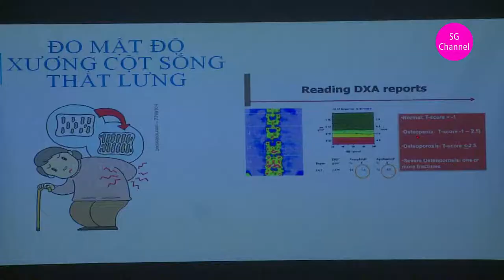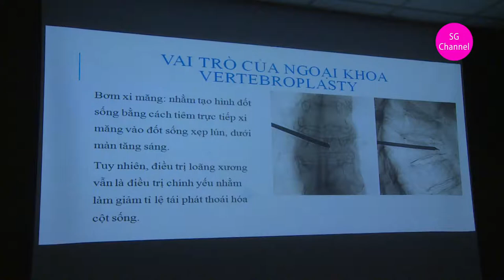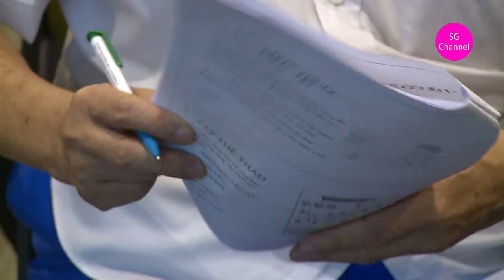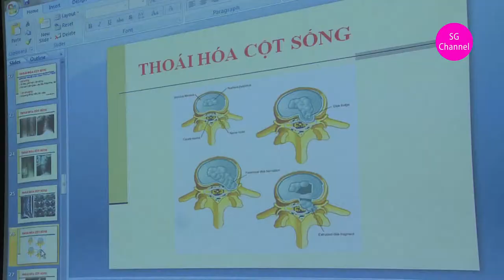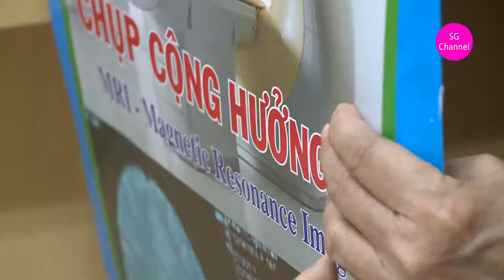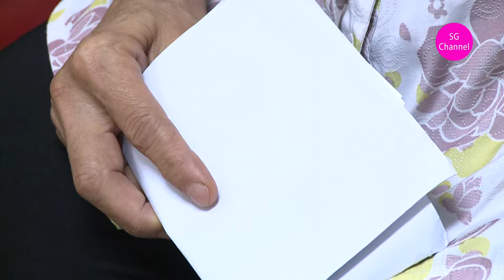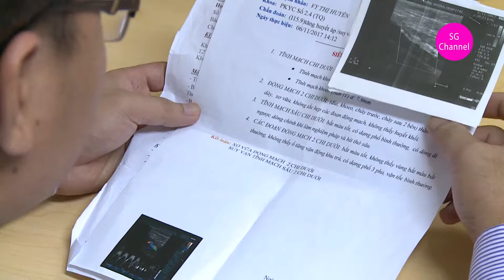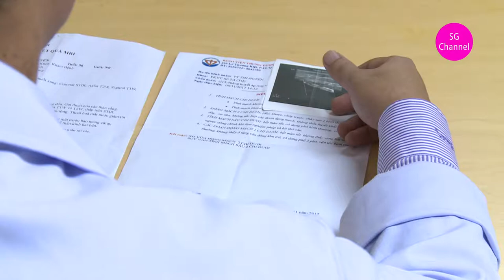cách phòng chống thoát vị đĩa đệm ,thoái hóa đốt sống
Thoát vị đĩa đệm là bệnh phổ biến có thể gây tàn phế nếu không được điều trị. Tuy nhiên, căn bệnh này có thể phòng ngừa được bằng những biện pháp đơn giản ai cũng nên biết.

Ai dễ bị thoát vị đĩa đệm?

Có nhiều nguyên nhân gây nên thoát vị đĩa đệm cột sống. Thứ nhất do chấn thương cột sống như tai nạn giao thông, tai nạn lao động,… Ở những người trên 30 tuổi, cột sống bắt đầu thoái hóa đĩa đệm thường không còn mềm mại, nhân nhày có thể bị khô, vòng sụn bên ngoài xơ hóa, rạn nứt và có thể rách khi nếu có một lực tác động mạnh vào cột sống.

2 cách đơn giản phòng thoát vị đĩa đệm
Hay gặp nhất là việc bê vác vật nặng sai cách. Thay vì ngồi xuống bê vật rồi từ từ đứng lên, nhiều người có thói quen đứng rồi cúi xuống, nhấc vật nặng lên. Việc mang vác nặng sai tư thế này dễ gây chấn thương đốt sống lưng.

Nhiều thói quen sinh hoạt hàng ngày cũng ảnh hưởng xấu tới xương khớp như tư thế ngồi làm việc không đúng cách gây cong vẹo cột sống, tập thể dục không đúng cách gây thoái hoá khớp, trật khớp… Ngoài ra, các bệnh lý cột sống bẩm sinh như gai đôi cột sống, gù vẹo, thoái hóa cột sống cũng là các yếu tố thuận lợi gây thoát vị đĩa đệm.

Thoát vị đĩa đệm có thể để lại những hậu quả và những biến chứng nguy hiểm cho người bệnh. Thứ nhất, bệnh nhân có thể bị tàn phế suốt đời do bị liệt trong trường hợp đĩa đệm thoát vị chèn ép tuỷ cổ. Khi bị chèn ép các dây thần kinh vùng thắt lưng cùng, bệnh nhân có thể bị chứng đại tiểu tiện không tự chủ do rối loạn cơ tròn. Ngoài ra bệnh nhân bị teo cơ các chi nhanh chóng, khiến sinh hoạt bị ảnh hưởng nghiêm trọng, thậm chí mất khả năng lao động. Tất cả các biến chứng đó ảnh hưởng lớn đến chất lượng cuộc sống của người bệnh, chưa kể những tốn kém do chi phí điều trị.

Cách phòng tránh

Sống lành mạnh: Luôn duy trì chế độ ăn uống, sinh hoạt, làm việc, nghỉ ngơi hợp lý; thường xuyên tập thể dục rèn luyện đề có một cơ thể khỏe mạnh và cột sống vững chắc.

2 cách đơn giản phòng thoát vị đĩa đệm
Duy trì cân nặng bình thường. Cải thiện điều kiện làm việc, hạn chế mọi nguy cơ bị chấn thương khi lao động, tham gia giao thông, các vận động, động tác thể thao quá mức và kéo dài,…

bệnh văn phòng ,nguyên nhân thoát vị đĩa đệm, thoát vị đĩa đệm, cổ thoát vị đĩa đệm, có chữa được không ,thoát vị đĩa đệm có nguy hiểm không ,thoát vị đĩa đệm nên ăn gì ,thoát vị đĩa đệm triệu chứng